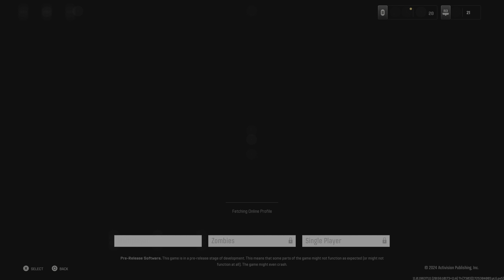Call of Duty